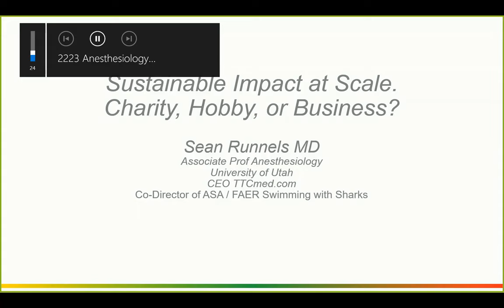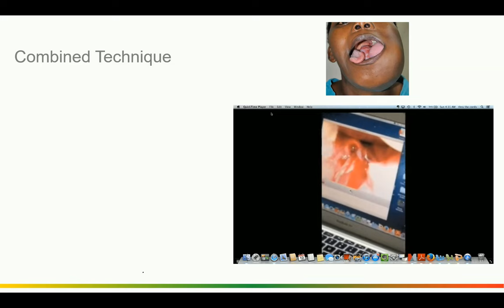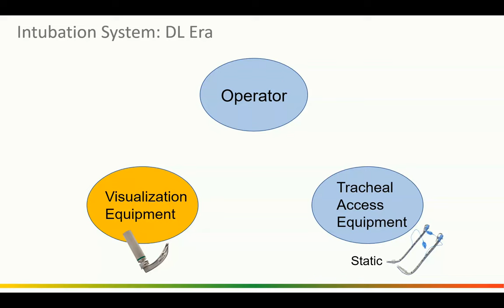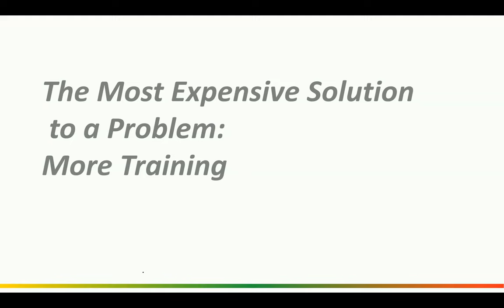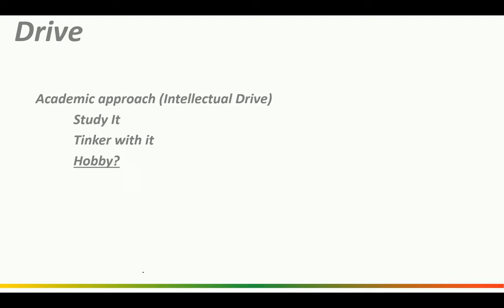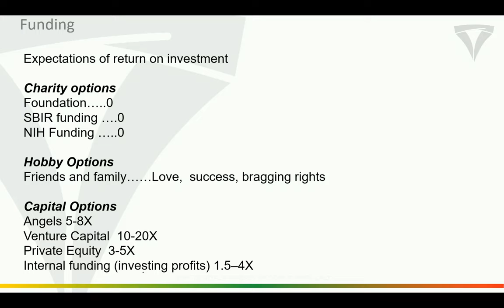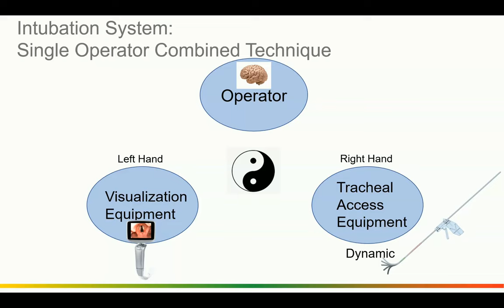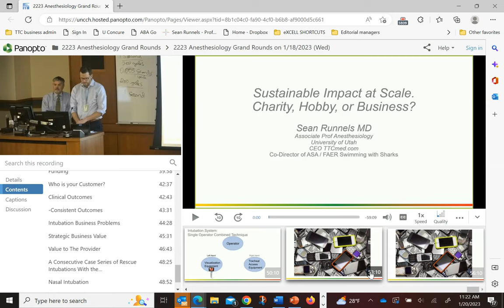Runnels UNC Chappel Hill Vis Prof Lecture: Charity, Hobby' or Business. Sustainable Impact at Scale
Intubation Modling, Device development, Global Health, Why pediatrics alway comes last form a business logic